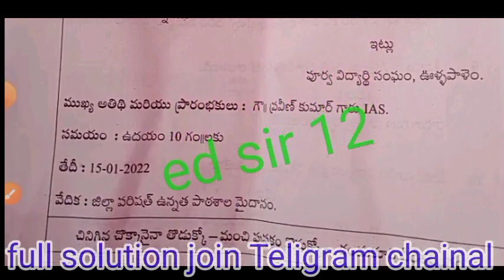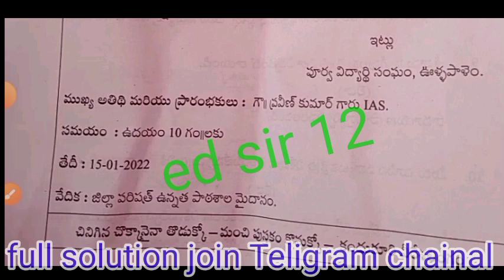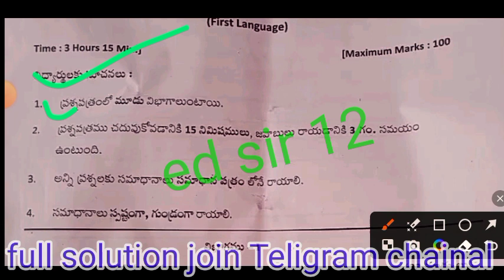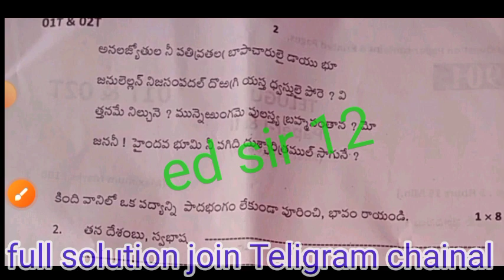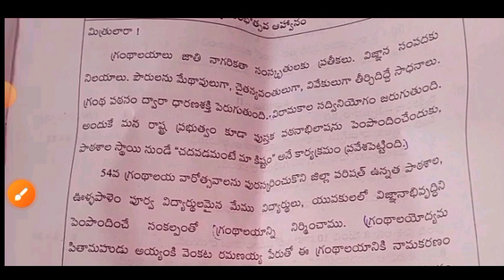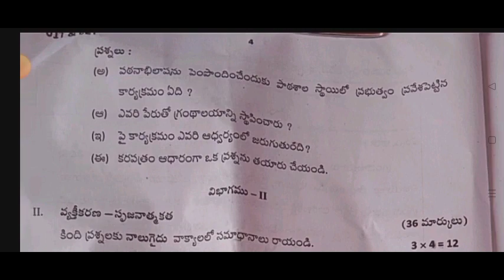Ap 10th Class telugu important (Public - Final)🥳 Exams 2023 question paper|10th telugu answer key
Ap 10th Class telugu 💯real (Public - Final)🥳 Exams 2023 question paper|10th telugu answer key 2023

NOTE:- This is very important question paper & one practice question question paper for public exam 2023 and this is a not real question paper, I hope you are understand

Ap 10th Class (Public - Final)🥳 Exams (2023) Telugu 💯real question paper|10th telugu answer key 2023

Ap 10th Class (Public - Final) 🥳 Exams (2023) Telugu 💯real question paper||10th public exams telugu

ap 10th class public final exams all real question papers 2023 ,
ap 10th class public final exams telugu real ap 10th class final telugu real question paper 2023,

ap 10th class final exams all real question papers 2023 latest

ap 10th class final exams maths real question paper 2023 latest, ap 10th class final exams telugu real question paper 2023 latest